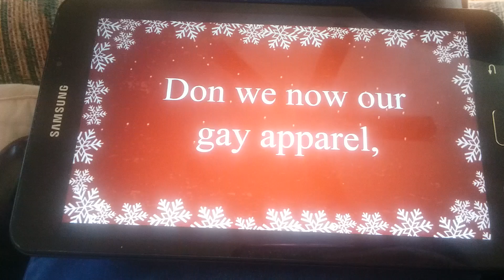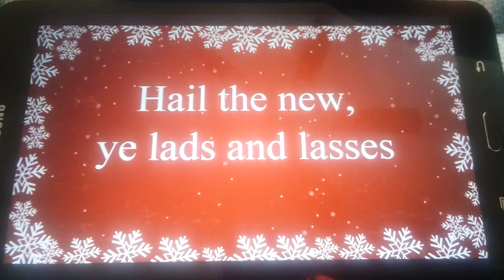Me Singing "Deck the Halls"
I will definitely be doing some more videos of me singing Christmas songs!